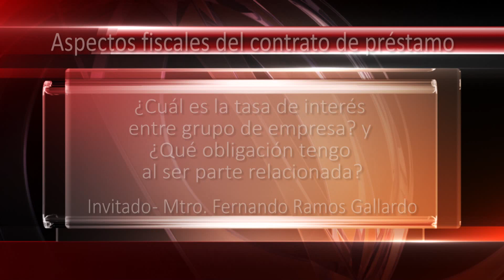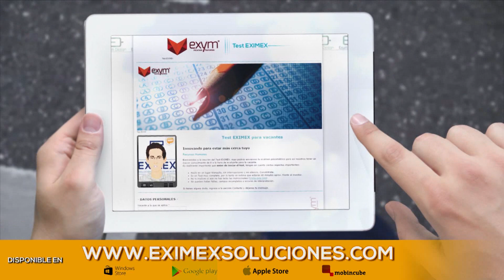Cuidados fiscales en los contratos de préstamo entre compañías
Generalmente, la autoridad hacendaria manifiesta que los contratos exhibidos relacionados con un préstamo mercantil, no son suficientes para evidenciar el origen y procedencia para efectos del impuesto sobre la renta, por lo tanto, se corre el riesgo de determinar un crédito fiscal objetándolos solamente bajo el argumento de tienen efectos probatorios de los hechos que en ellos se establezcan, siempre y cuando se afecten los intereses del contribuyente revisado, así como el que no sean objetados por un tercero; además, se cuestionó que deben sustentarse en medios de convicción idóneos como los son las fechas ciertas y registros contables.

Entrevistado: Maestro Fernando Rafael Ramos Gallardo
Conduce: Adrián Alfonso Paredes Santana

Fecha: 6 de Noviembre de 2015
Semana: 45/2015